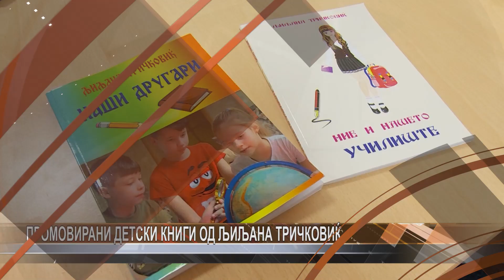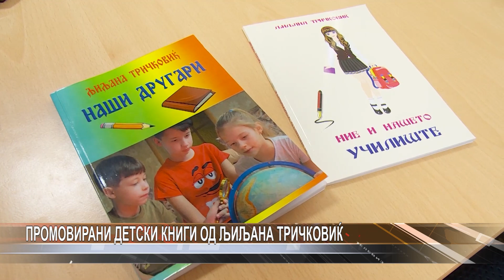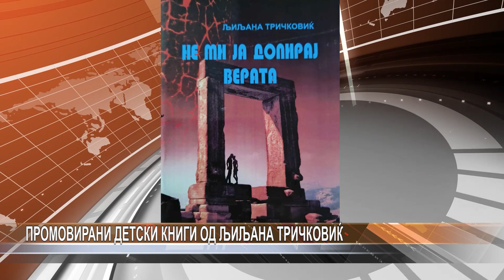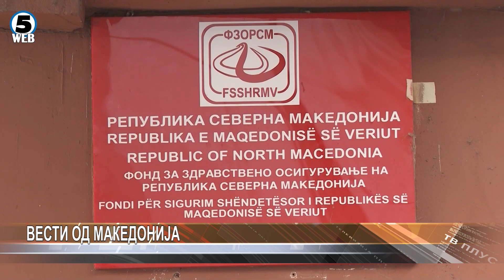Дневник 21.11.2023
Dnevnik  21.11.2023